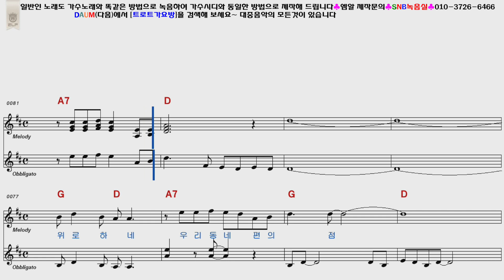이찬원 편의점